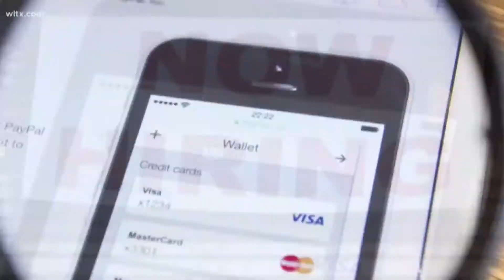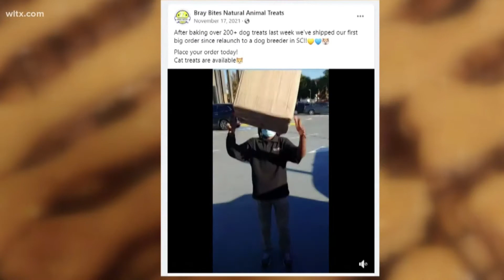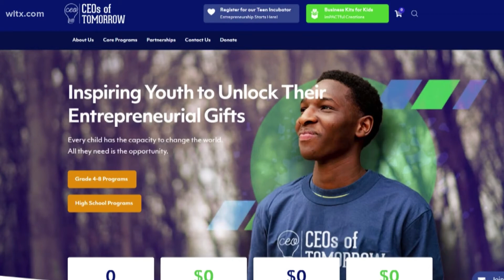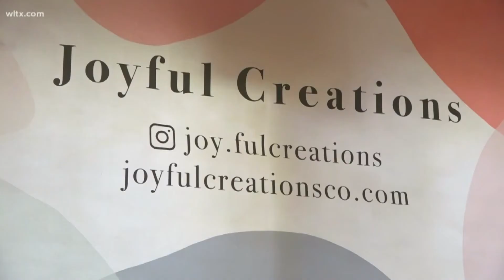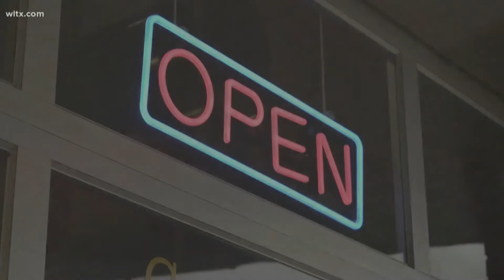RTDNAC 2022 Light Feature - WLTX Young Boss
The country is at a 40-year-low in new business startups, according to the South Carolina Small Business Chamber of Commerce. It says that’s one of the reasons communities need to encourage entrepreneurship even when it comes to supporting non-traditional business owners, like children and teens. News 19's Whitney Sullivan introduces us to some of our community's young bosses.